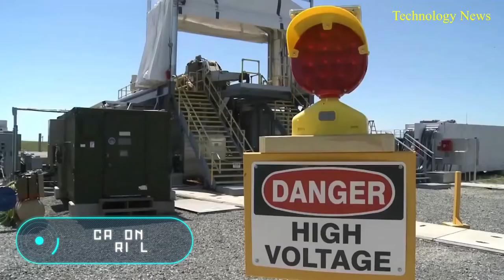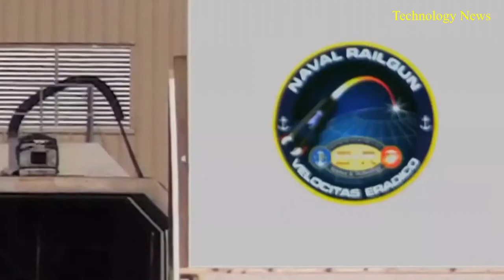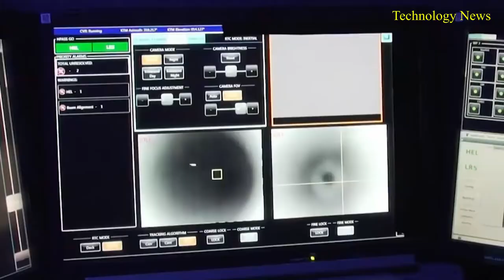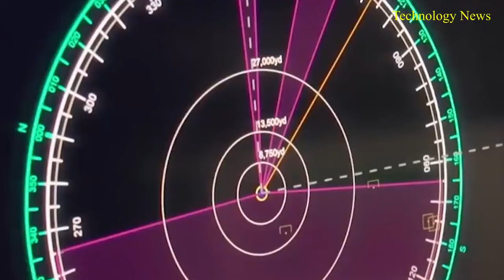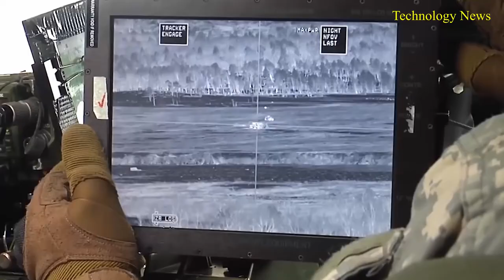New Military Inventions That Are On Another Level